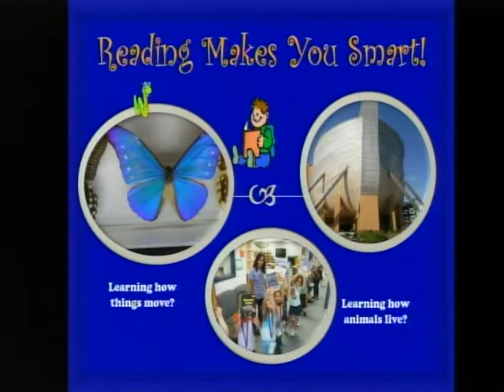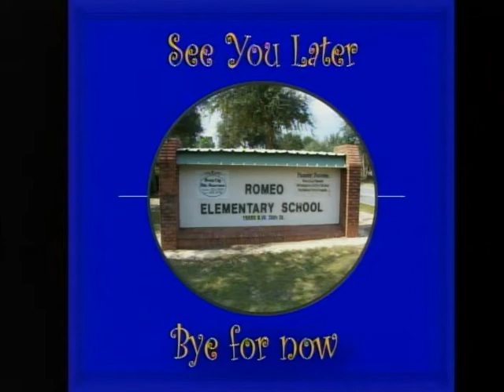vlc record 2021 05 20 07h45m25s udp 239 2 2 2 50000